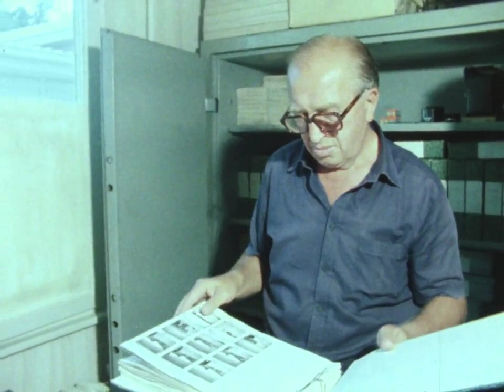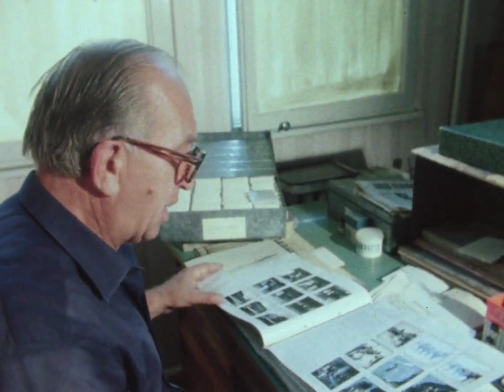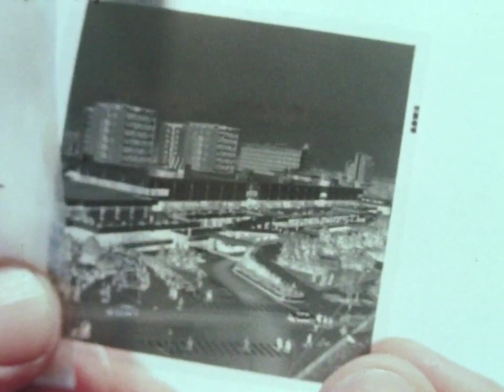Nezaboravnik - Gradskiot Fotohronicar 1983